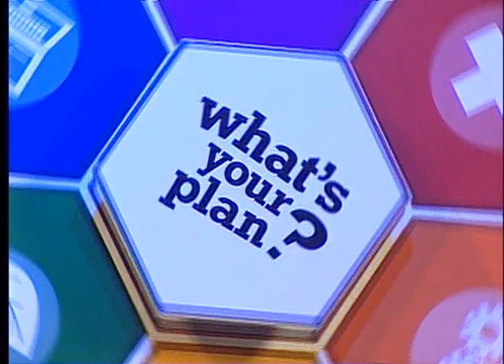Career Clusters - Information Technology